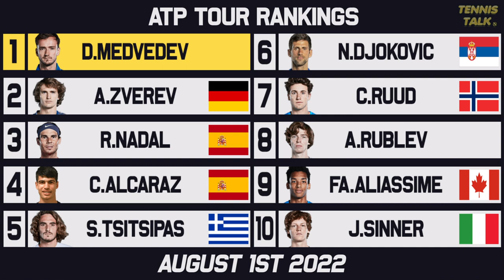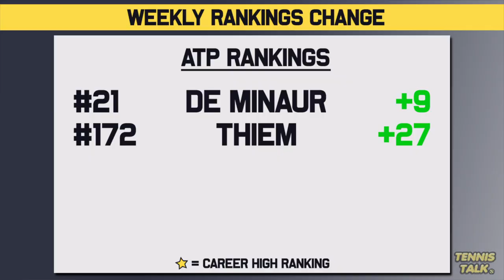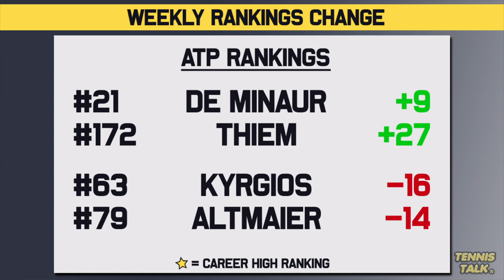Alcaraz Reaches Career High after Umag Open | Tsitsipas, Kyrgios Fall | Tennis Rankings News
Carlos Alcaraz has hit a career high ranking after another final this week in Umag. Djokovic also got a boost in the rankings despite not playing while Tsitsipas and Kyrgios dropped. No changes to the ladies rankings with Swiatek still dominating but many players are back in action for the US Open Series.

0:00 | Intro
0:16 | Past Results
1:22 | WTA Rankings
1:53 | WTA Finals Race
2:25 | WTA Up/Down
3:03 | ATP Rankings
3:55 | ATP Finals Race
4:37 | ATP Up/Down
5:39 | Outro